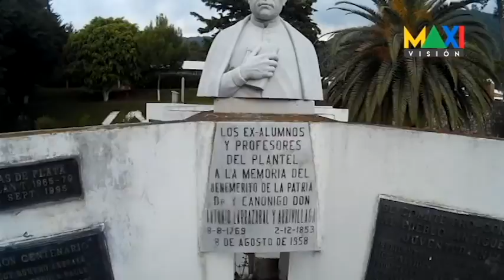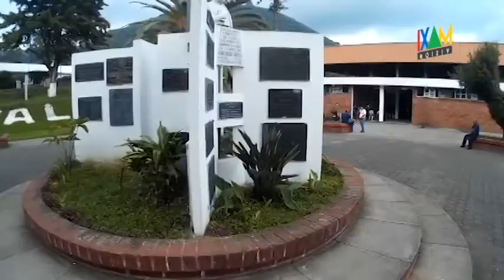ANIVERSARIO INVAL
como parte de las actividades del aniversario 142 del INVAL, se llevó a cabo un importante acto para la familia de dicho establecimiento.